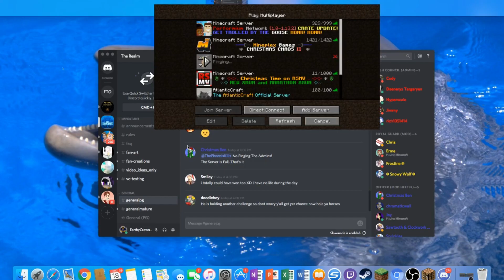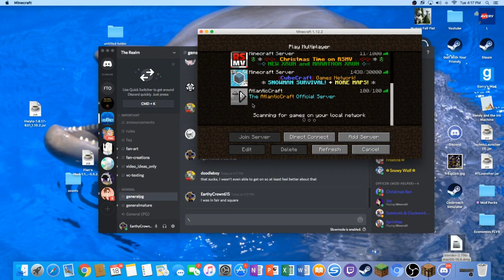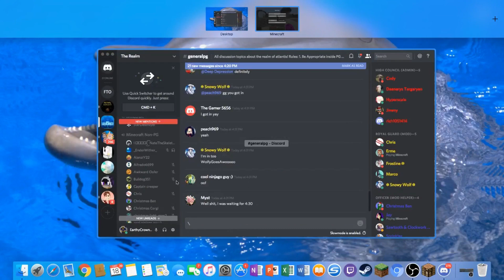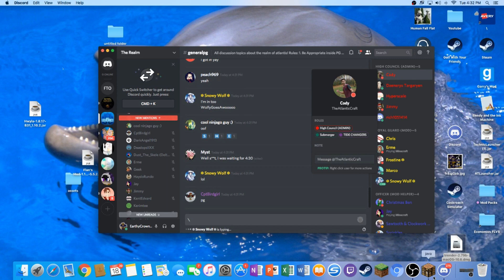TheAtlanticCraft Last man In Server Wins $1000 Episode 1 (Minecraft Competition)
Hello Knights of Gamers. I would like to apologize that some of my video files were lost from the start of the competition, but I did get myself preparing for it but I forgot to unmute myself and I couldn't redo the competition. I apologize and I decided to add music instead and I hope You understand

Thanks Knights Of Gaming!!!

P.s. Make sure to look out for RaZeR_Zz in Atlantic Crafts Video.

Tell Him in his comments that EarthlyCrown615 gaming Sent You